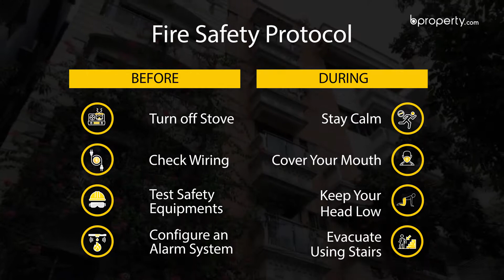Modern 1,450 Sq. Ft. Flat in Banani | Flat for Rent in Dhaka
Broad streets, serenity and rustling leaves in the breeze that is only found in the residential area of Banani, make the place truly beautiful. This 1,450 Sq. Ft. apartment serves spaciousness and luxury, resting in an ambiance of extravagance. The rooftop will give you a spectacular view, overseeing the green environment which will take you breath away. for more information or call